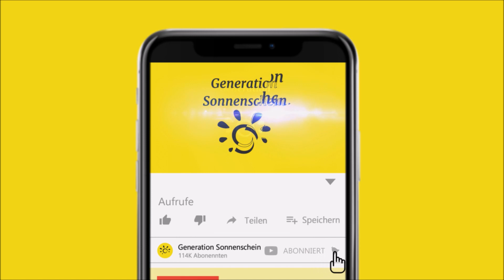Das passiert wenn, Orang Utan mit entführtem Baby wiedervereint wird...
In diesem Video geht es um eine Orang Utan Mutter, die mit Ihrem Baby wiedervereint wird.

In einem Rettungszentrum für Orang-Utans in Borneo stand für Mutter Clara und ihr neugeborenes Baby etwas ganz Besonderes bevor. Die beiden hatten traumatische Erlebnisse hinter sich und ihre Pfleger waren seht besorgt. Die Orang-Utan Mutter hatte mitansehen müssen, wie ihr Baby kurz nach der Geburt von einem aggressiven Männchen gestohlen wurde, der dadurch seine Dominanz zum Ausdruck bringen wollte. Die Retter hatten versucht, die Situation wieder geradezurücken, doch für seine Sicherheit musste das Kleine zunächst von seiner Mutter entfernt gehalten werden.

Als sie schließlich versuchten das Baby namens Clarita zurück zu ihrer Mutter zu bringen, waren sie wachsam. In solchen Situationen kann es vorkommen, dass Mütter ihre Kinder ablehnen oder sie sogar verletzen können. Daher brachten die Tierpfleger die beiden ganz langsam und ruhig wieder zusammen. Clara schien dabei fasziniert von dem kleinen Bündel zu sein, das ihr präsentiert wurde. Mehrere Helfer waren zur Stelle, um der Mutter das Baby im schlimmsten Fall sofort entreißen zu können. Doch Clara schien hocherfreut zu sein, die kleine Clarita wiederzusehen. Sie fasste durch die Gitterstäbe und versuchte dadurch, ihren Nachwuchs berühren zu können. Die Pfleger hielten sie jedoch zunächst auf Abstand, da sie besorgt waren, Clara könnte das Baby verletzen.

Doch schnell wurde klar, dass Clara kein Interesse daran hatte, ihrem Sprössling etwas anzutun. Stattdessen drückte sie ihre Lippen durch die Gitterstäbe, um Clarity zu küssen und schaffte es schließlich, das Fell zu streicheln. Es schien vielversprechend zu sein, doch für die Pfleger war es noch nicht genug. Denn Neugier ist ein geläufiges Merkmal von Primaten und bringt nicht immer Mitgefühl mit sich. Es bestand somit immer noch die Gefahr, dass die Mutter ihr Baby als Spielzeug betrachtete.

Schließlich entschieden die Pfleger sich, einen Schritt weiterzugehen und öffneten den Käfig, um die beiden noch näherzuführen. Dabei waren sie so behutsam wie es nur ging. Sobald Clara bemerkte, dass sie nun ihr Baby halten durfte, konnte sie nicht länger warten. Sie versuchte den Pflegern dabei zu helfen, den Käfig zu öffnen, um endlich an ihr kleines Baby zu gelangen. Die Zeichen standen wirklich sehr positiv.

Orang-Utans lächeln normalerweise nicht in der gleichen Art, wie es Menschen tun, doch es war schwer, Claras Blick nicht als pure Freude zu interpretieren. Nach einer ganzen Woche, in der sie getrennt von ihrem Baby gewesen war, war sie so aufgeregt, es endlich wiederzuhaben. Doch die Helfer mussten weiterhin wachsam bleiben. Doch als sie die kleine Clarita endlich im Arm hatte, wurde es mehr als deutlich, dass sie ihr nichts tun wollte. Als die Kleine weinte, wickelte ihre Mutter sie mit aller Liebe und Zärtlichkeit die sie hatte in ihre starken Arme.

Clara war überglücklich ihr Baby wiederzuhaben. Die Pfleger waren mehr als erfreut – nicht immer geht eine Wiedervereinigung unter diesen Bedingungen so positiv aus. Doch es war noch nicht vorbei und die Pfleger mussten sichergehen, dass die beiden wirklich miteinander verbunden waren. Und es gab noch ein weiteres Problem: Denn so sehr Clara ihr Baby auch liebte – es gab die Gefahr, dass Clarita ohne die Milch ihrer Mutter verhungern würde. Nach einer Woche ohne Brustmilch war es möglich, dass das Baby nicht wusste, wie man richtig saugt. Und die Mutter wusste womöglich nicht, wie sie ihrem Nachwuchs die Mahlzeit anbieten konnte.

Was immer klarer wurde, war jedoch, dass Mutter und Kind kein Problem damit hatten, die verlorene Zeit aufzuholen. Als die Mutter sich wie ein schützender Ball um Clarita legte, suchte diese ganz instinktiv nach Claras Brust.

Das Paar machte sich wirklich gut und alle beteiligten Pfleger waren erleichtert. Es zeigte sich, dass die beiden auf ganz instinktive Art und Weise in eine gute Fütterpraxis verfielen. Als Clara damit fortfuhr, ihr Baby zu knuddeln und es zu küssen, wussten alle Beteiligten, dass alles gut war...

[Rechtliches]